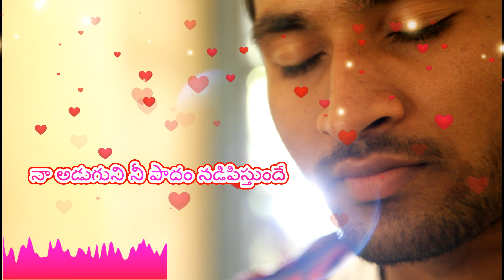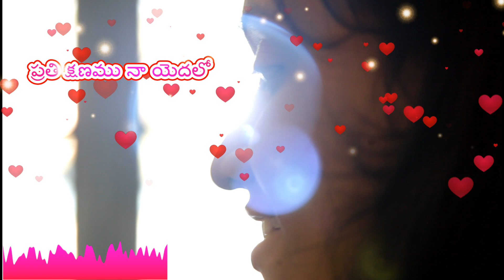Ninnu Choosina Naa kalle Full Song With Lyrics | Rajanala Suryakantham Song |Sanjay Vinay | Yoga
Ninnu Choosina Naa kalle Full Song With Lyrics .. its beautiful song with meaning full lyrics in Rajanala suryakantham independent movie
Directed By YOGA Presented by Saha Motion Pictures & Mitrama

Music Director : Sanjay Vinay
Lyrics : Vivek Rahul Pulipati
Singers : Akash , Priyanka